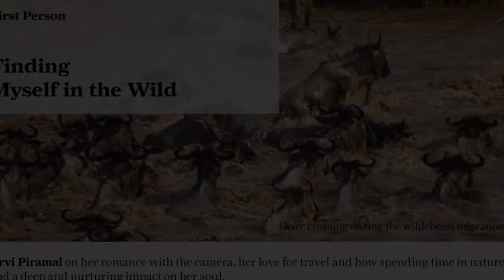Urvi Piramal - Finding Myself in the Wild (Photography)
Urvi Piramal on her romance with the camera, her love for travel and how spending time in nature had a deep and nurturing impact on her soul.

Through my lens I like to capture photos of vast landscapes, old monuments, unusual birds, colourful streets. In fact I like to capture anything beautiful that will take me back to those places and help me share those moments with my family and friends.

Pls log on Seniorstoday.in for complete article